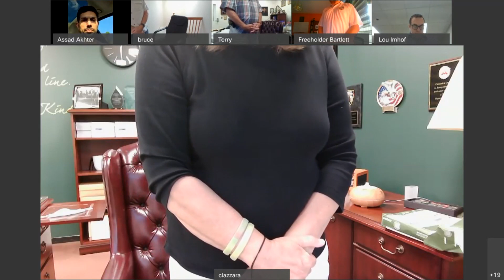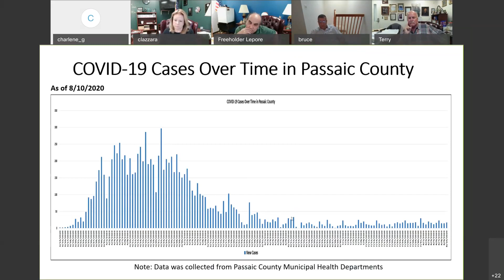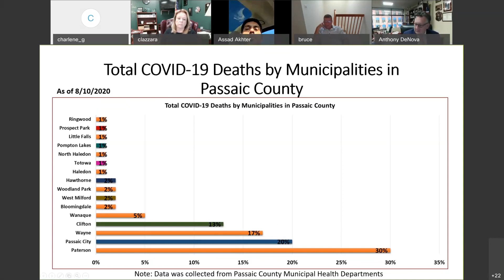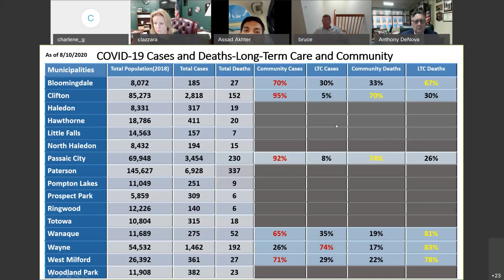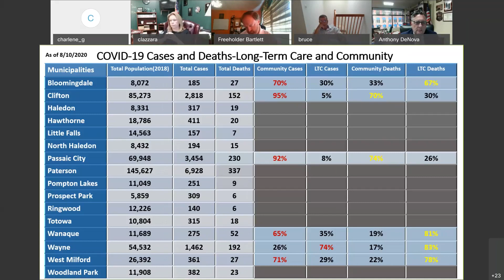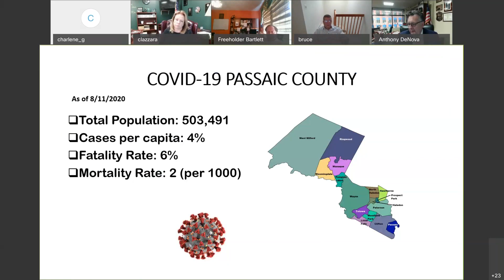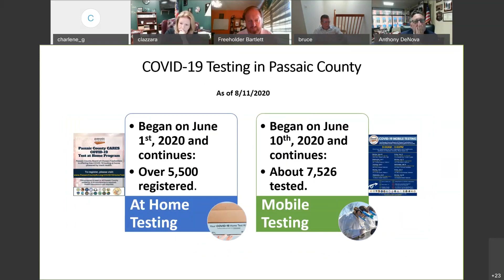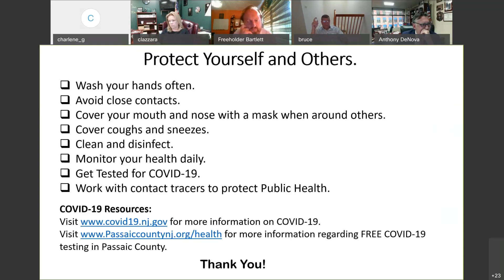Passaic County Commissioner Meeting August 11th, 2020